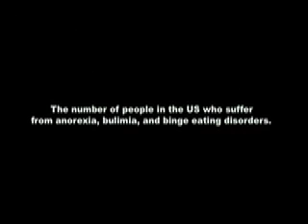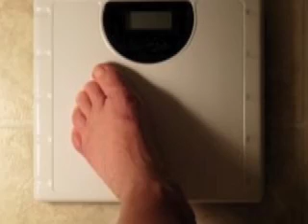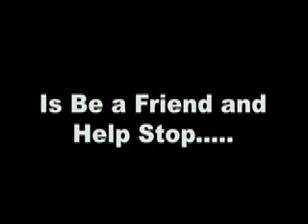eating disorders- anorexia rap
Rap video for english 138 class.